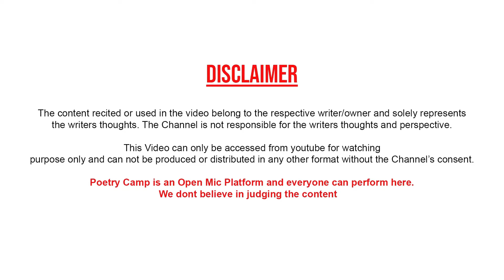Mat Puch Muhabbat Kya Hai | Poem By Aryan Rajput | Poetry Camp | Poetry Camp Shayari | शायरी